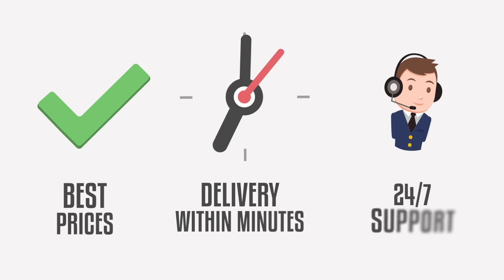🐯 THE LSU TIGERS THEME TEAM SQUAD BUILDER! Madden 19